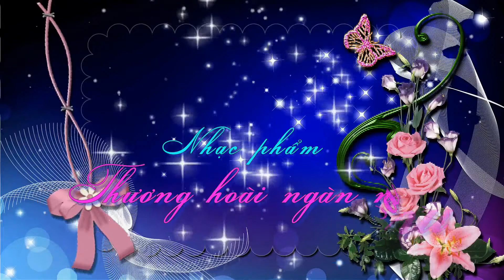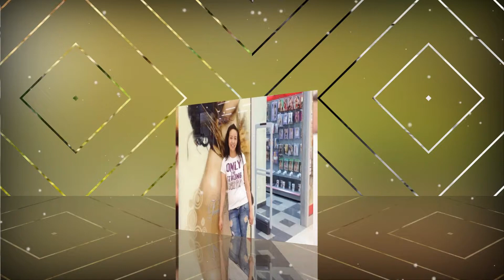THƯƠNG HOÀI NGÀN NĂM _ THIÊN DI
Ngàn năm thương hoài một bóng người thôi
Tình đã khơi rồi mộng khó nhạt phai
Trăng khuyết rồi có khi đầy
Ngăn cách rồi cũng xum vầy
Mây bay bay hoài ngàn năm

Lòng như con thuyền đổ bến tình yêu
Ngại gió mưa chiều thuyền vẫn còn neo
Ai đó dù có hững hờ, ai đó dù đã âm thầm
Ra đi ôm trọn niềm thương

Thương hoài ôi ngàn năm còn đó
đá mòn mà tình có mòn đâu
Tình đầu là tình cuối người ơi
Suốt đời mình nguyện câu lứa đôi

Thời gian âm thầm như nước về khơi
Lòng trót yêu người tình khó đổi thay
Hoa thắm rồi có khi tàn,
Tình ấy chỉ đến một lần
Tâm tư thương hoài ngàn năm